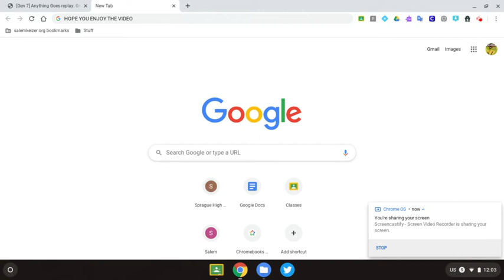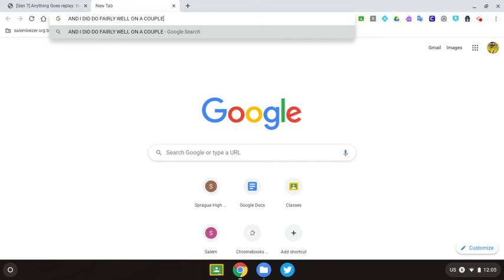Pokemon Showdown - Episode #3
[Gen 7] Anything Goes
GogilKriid vs. F32RL355

This is an actual recording of the 15 second screenshot that I posted out of annoyance. Whitney's Miltank is always something I have been afraid of and believe that you do not win to this Miltank, this Pokemon feels merciful enough to let you pass.

I do not own Pokemon, nor do I own Pokemon Showdown.